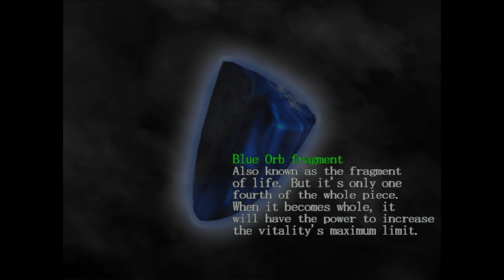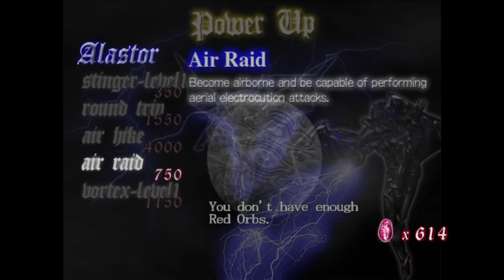Immortal Destroyer (Devil May Cry 1 ep2)